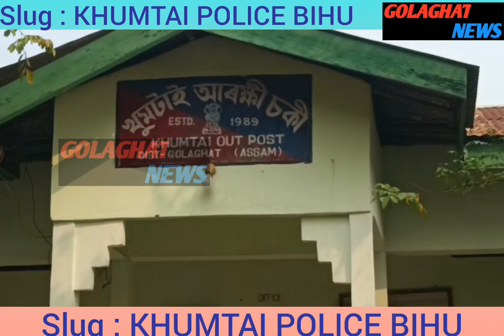KHUMTAI 15-01-2023Slug : KHUMTAI POLICE BIHUAnchor : ভোগালী বিহুৰ আনন্দত মতলীয়া ৰাজ্যবাসী ।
KHUMTAI
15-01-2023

Slug : KHUMTAI POLICE BIHU

Anchor : ভোগালী বিহুৰ আনন্দত মতলীয়া ৰাজ্যবাসী । জনতাক সুৰক্ষা দিয়াৰ স্বাৰ্থতে বছৰেকৰ বিহুটিত নিজৰ আপোন ঘৰখনলৈ যাবলৈ বঞ্চিত আৰক্ষী সকলৰ সৈতে বিহু উদযাপন খুমটাইত । খুমটাইৰ স্থানীয় লোকসকলে খুমটাই আৰক্ষী চকীত কৰ্মৰত আৰক্ষী বিষয়া-জোৱানসকলক গামোছাৰে জনালে বিহুৰ ওলগ । ভোগালী বিহুৰ দিনাই খুৱালে পিঠা-পনা আৰু বিহুৰ জলপান । হেঁপাহৰ বিহুৰ আনন্দত আৰক্ষী চকীতে এপাক কঁকাল ঘুৰাই নাছিছে সকলোৱে । ভাৰপ্ৰাপ্ত আৰক্ষী বিষয়াই জুৰিলে বিহু। বিহুৰ দিনটোত কৰ্তব্যৰ খাটিৰত আপোনজনৰ কাষলৈ যাবলৈ নোপোৱা দুখৰ মাজতো ৰাইজৰ মৰম পাই আনন্দিত আৰক্ষী জোৱানসকল ।

Byte - আৰক্ষী বিষয়া,স্থানীয় লোক